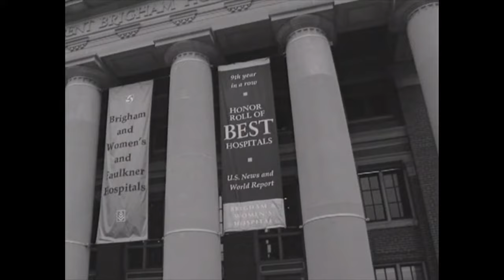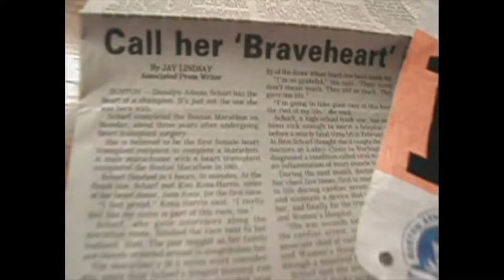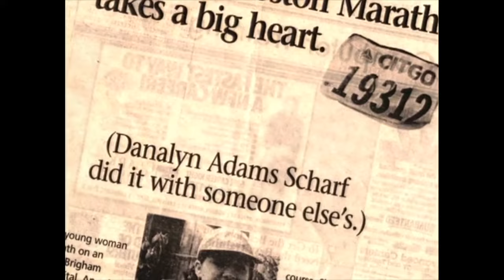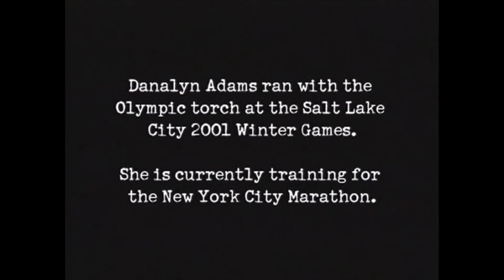Extraordinary Lives | Danalyn Adams | Heart Transplant Survivor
The harrowing story of a powerful jogger who overcame a fatal virus that affected her heart only to survive via organ donation and continued to race afterwards.

Having a good day? We want to make sure you have a wonderful one! Sound off in the comments on what you'd like to see next.